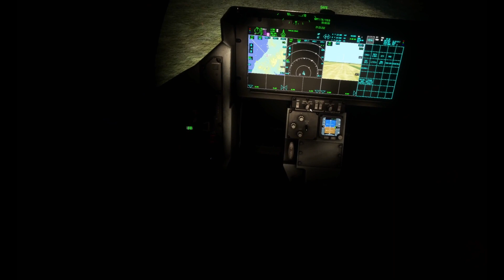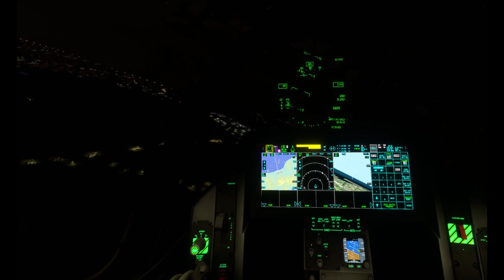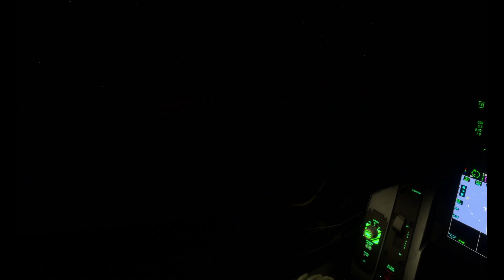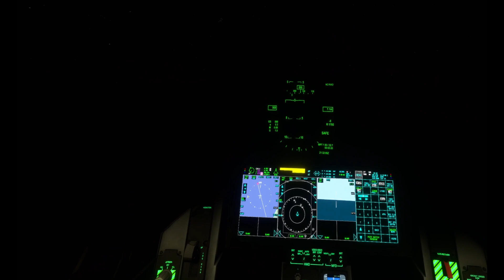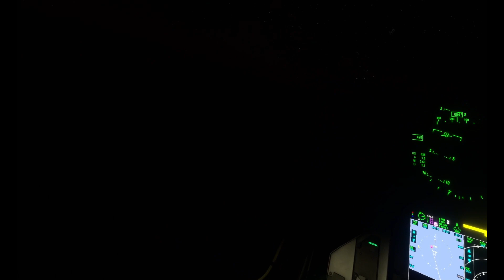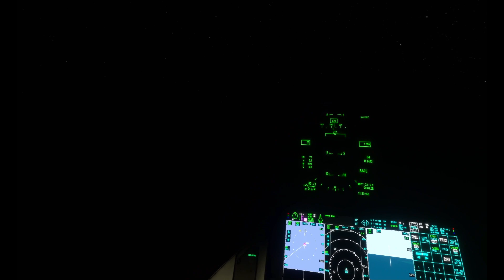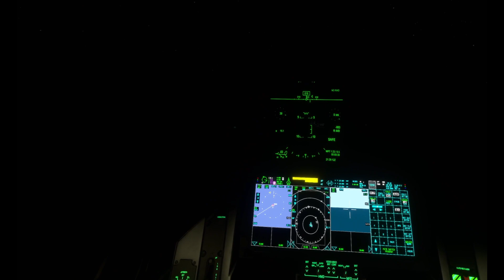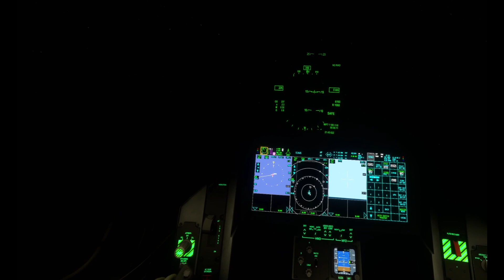I FOUND A MISSING F 35B AND FLEW IT ON TO A CARRIER DECK MSFS2020 VR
F-35B Nightflight to a CarrieR
IndiaFoxtEcho f-35b